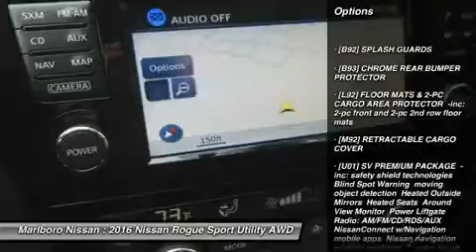2016 Nissan Rogue 37043